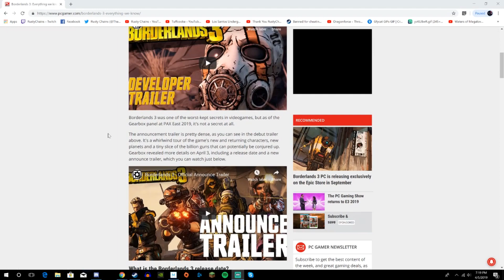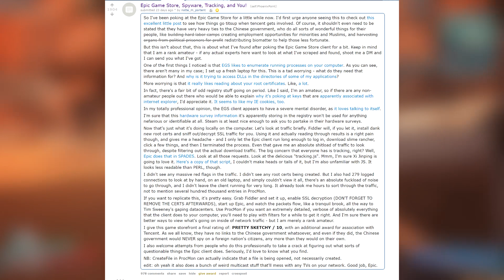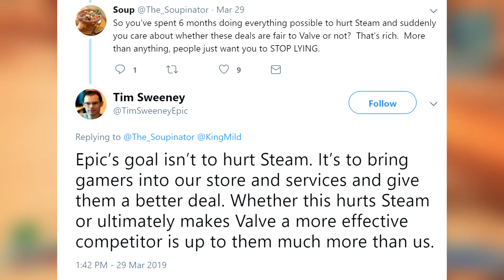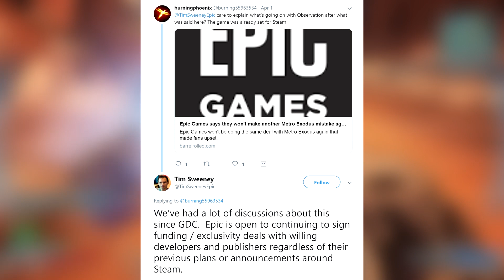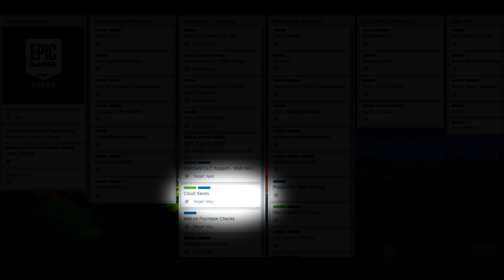The Problem With Epic Games Store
John has some strong words about the Epic Games Store.

Sources!